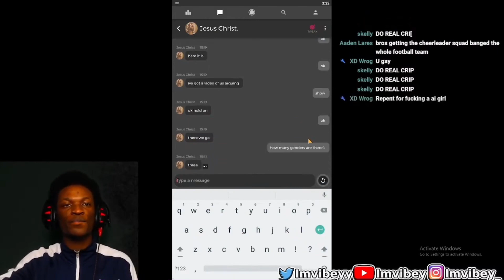ImVibey Jump Scare Montage 2